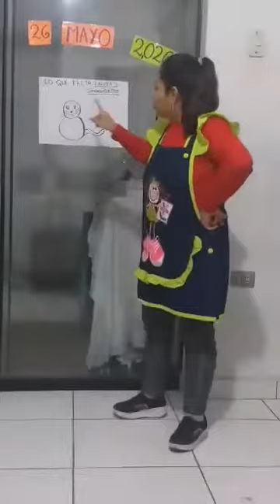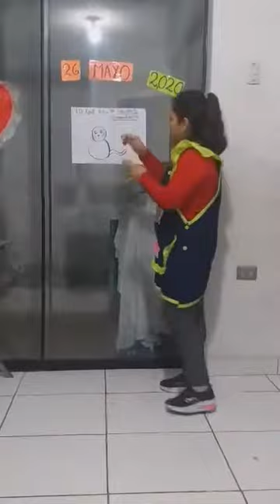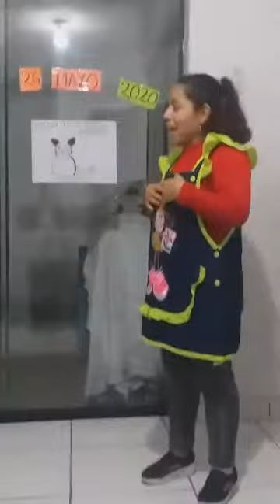INICIAL 3 AÑOS: MATEMÁTICA: FIGURAS INCOMPLETAS